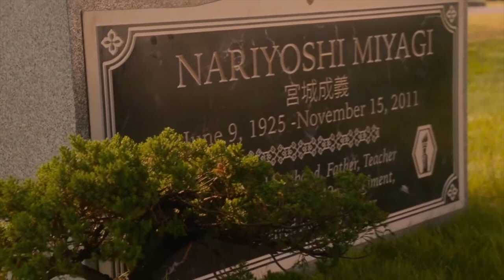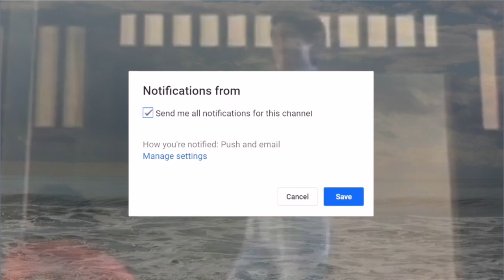Cobra Kai Season 4 Ending Scene OFFICIAL CLIP